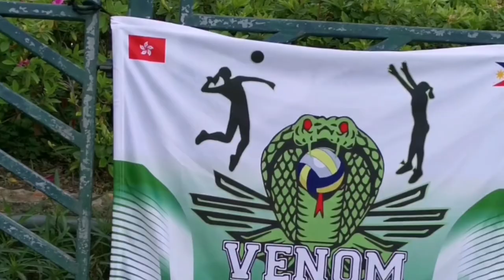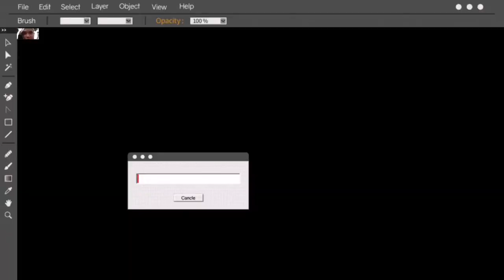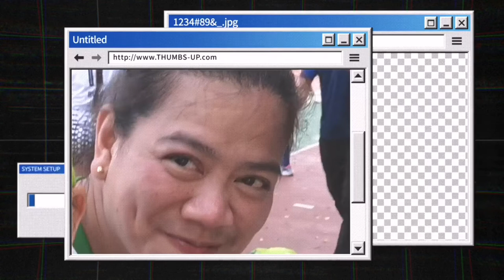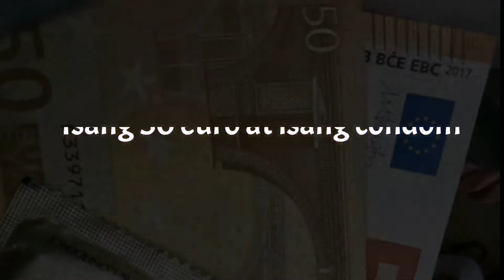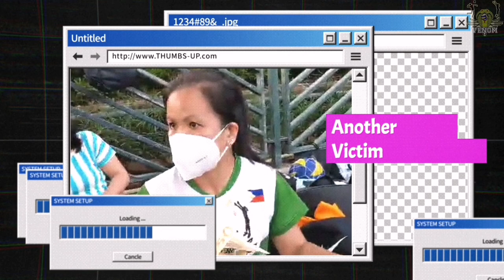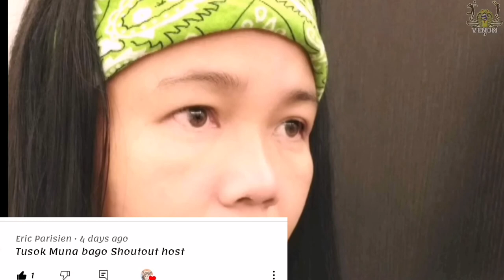VOLLEYBALL PLAYERS BAG RAID PRANK / TEAM VENOM